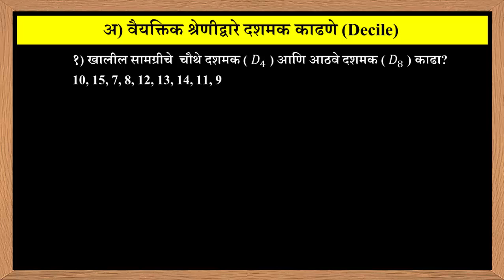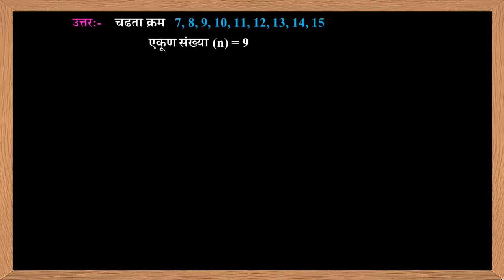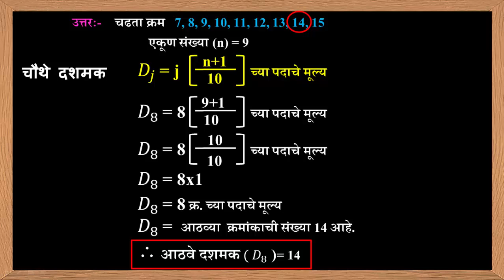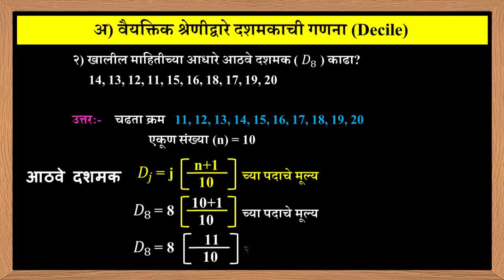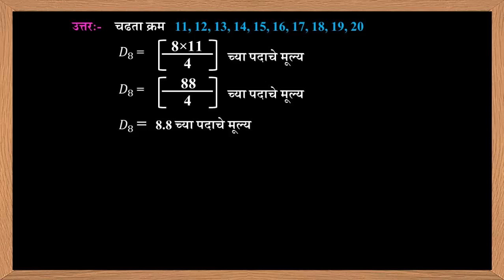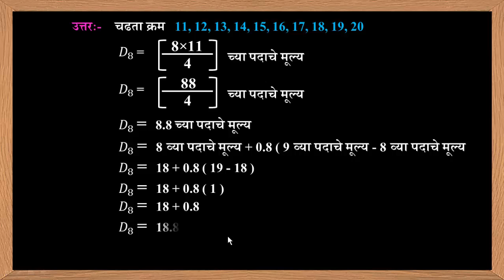वैयक्तिक श्रेणीवरुन दशमक काढणे || विभाजन मूल्य || इयत्ता ११वी अर्थशास्त्र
नमस्कार मित्रांनो,
आज आपण  विभाजन मूल्य या प्रकरणातील वैयक्तिक श्रेणीवरुन दशमक काढणे   या घटकाचा अभ्यास करणार आहोत.